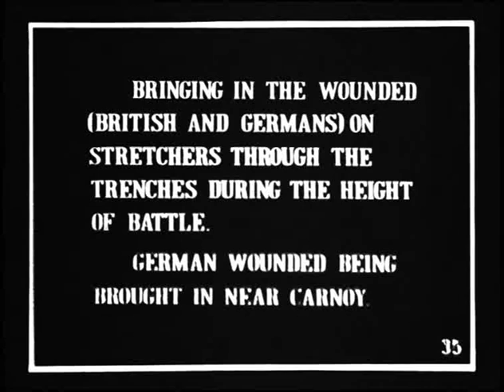The Battle of the Somme (Malins/McDowell, 1916)